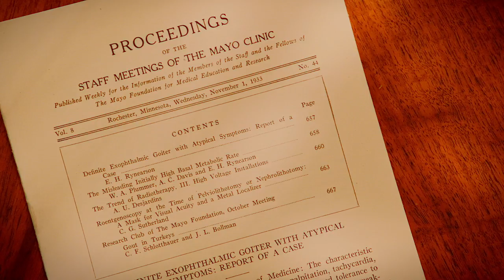Maud Mellish Wilson: A Singular Voice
Based on writings, photographs, home movies and archival items, this film shares the remarkable life of Maud Mellish Wilson, hired “to organize a library and do editorial work in connection with the publication of papers,” who became a key figure in developing the reputation of Mayo Clinic.

Mayo Clinic Heritage Films produces original documentaries and dramatizations about key aspects of Mayo's history. With the generous support of our benefactors, these award-winning films include cinematography of the highest quality; rare photos, movies and artifacts; and interviews with people who took part in historic events. to purchase the full-length DVD. Proceeds from the sale of each film support Mayo's not-for-profit mission of excellence in patient care, research and education.